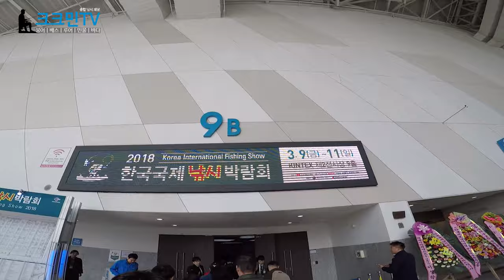미드스트롤링 및 스플릿 드롭샷 채비 강의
오늘의 2018 한국국제낚시박람회에 다녀왔다. 여러 조구사들이 참가하여 신제품들을 선보이고 낚시 방법과 사용법 등을 소개하고 있었다. 최재영 프로님의 시연회 시간에 미드스느롤링과 스플릿 드롭샷 채비에 대한 강의가 있었는데 정말 유익했다. 그리고 그동안 tv로만 보던 이형근 프로님, 양영곤 프로님, 최재영 프로님, 엄장수 프로님, 서승찬 프로님 등등 많은 분들을 실제로 볼수 있었다. 낚시박람회를 구경온 것은 이번이 처음인데 내년에도 오고싶을 만큼 유익한 시간이였다.